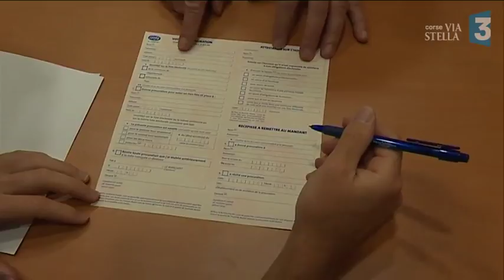Présidentielle : quel parcours suit votre procuration?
A trois jours du deuxième tour de l'élection présidentielle,  il est encore (juste) temps d'établir une procuration. A Bastia, le commissariat en enregistre une centaine par jour… Mais savez-vous comment elles arrivent ensuite dans votre bureau de vote ?